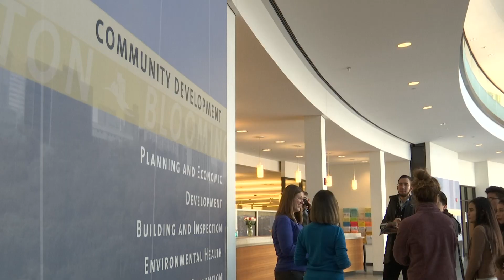Normandale student group tours Bloomington Civic Plaza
Students from Latinos United at Normandale in Action (L.U.N.A.) Club get a behind the scenes look at City of Bloomington operations.